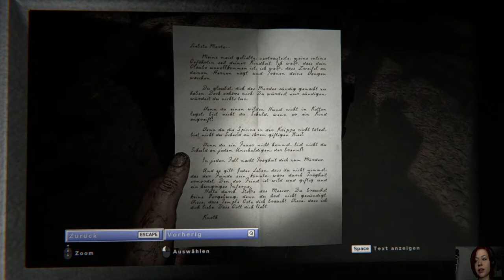Let's Play Outlast 2 [15] Eine Runde Galgenmännchen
USK 18
2017

Herausgeber: Red Barrels Games, Warner Bros. Interactive Entertainment